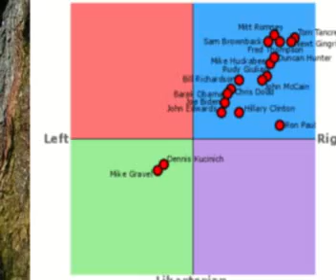Political Compass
A brief introduction to the Political Compass.